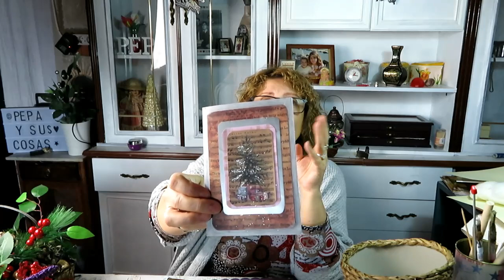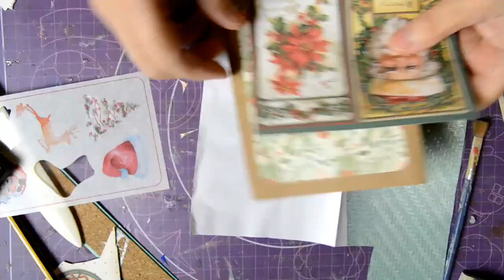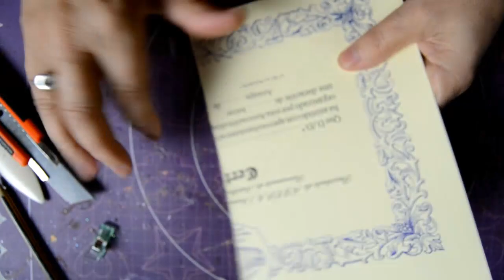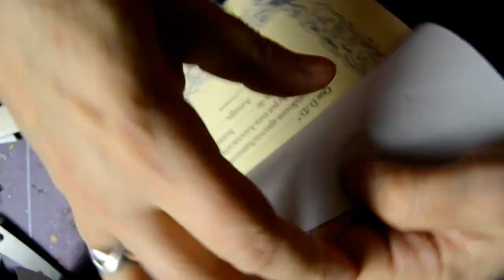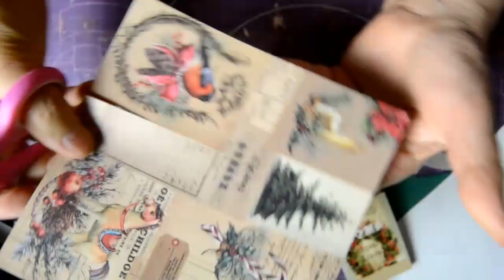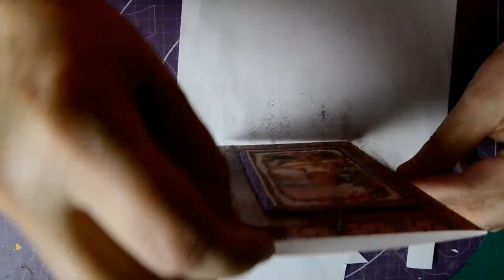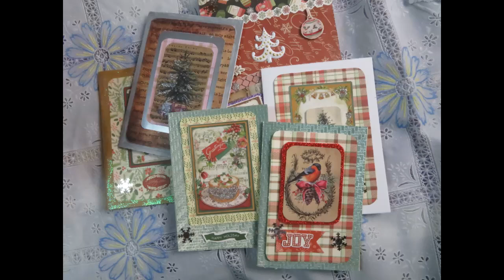Como hago mi postales navideñas